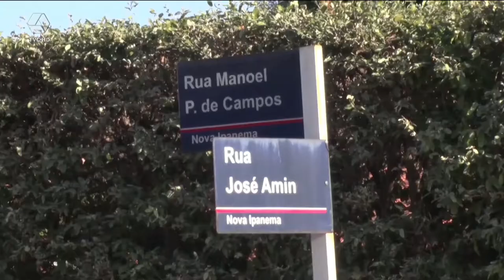Fiação solta em bairros gera risco a moradores